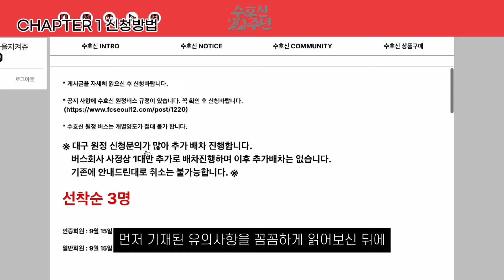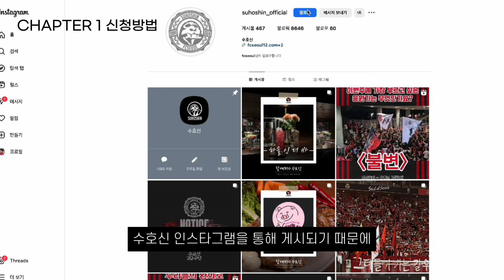[수호신 버스 소개] "원정 경기 갈 때 뭐 타고 가요?" 수호신 원정 버스 알려드림!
[ FC서울 공식 서포터즈, FC서울 지지자 모임 수호신 ]